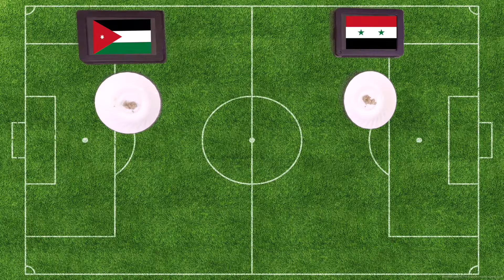Asian Cup 2019 - Jordan vs Syria - Cass the Cat Predicts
56% |||. 28.4K/50K

Stevie Wotsa

. 28% 7/25

The 2019 Asian Cup is about to begin and who better to predict the outcome of each and every match, they highly talented Cass the Cat.

Cass will try and predict each and every match from the tournament that will be held in the United Arab Emirates.  She will use her psychic abilities to predict the group matches, before focusing on the knockout phases later in the tournament.